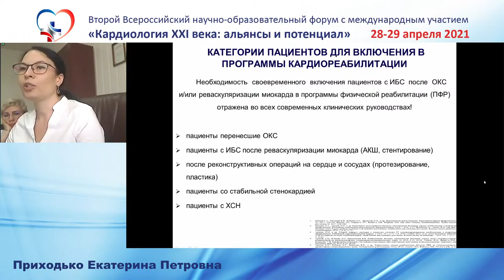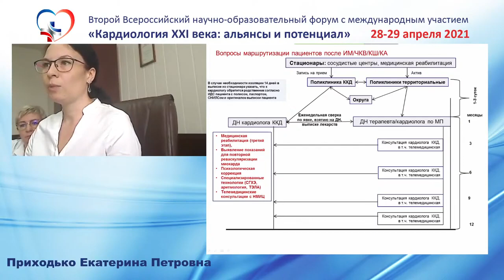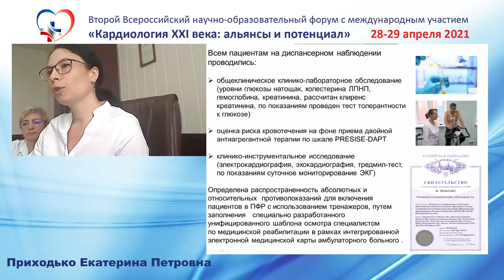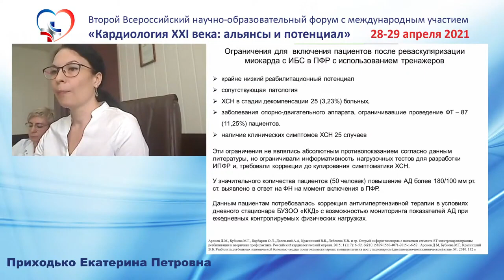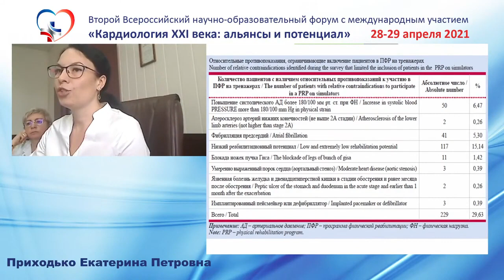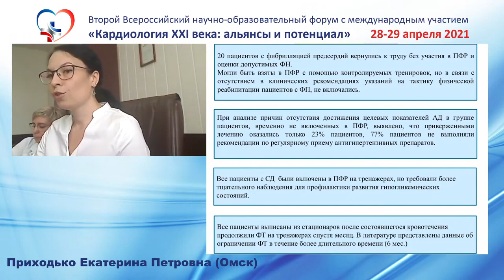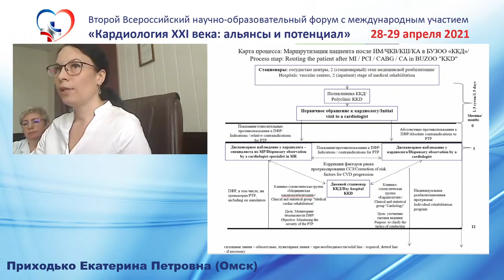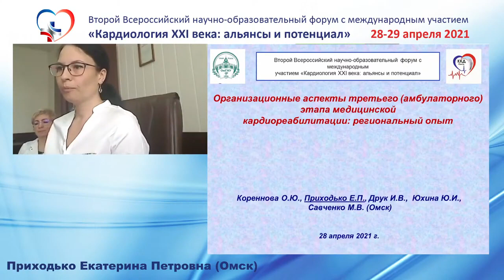Кореннова О.Ю., Друк И.В., Приходько Е.П., Юхина Ю.И., Савченко М.В. (Омск).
Организационные аспекты третьего (амбулаторного) этапа медицинской кардиореабилитации: региональный опыт